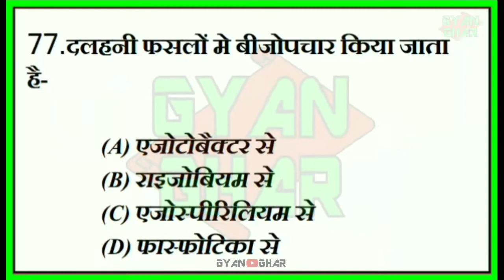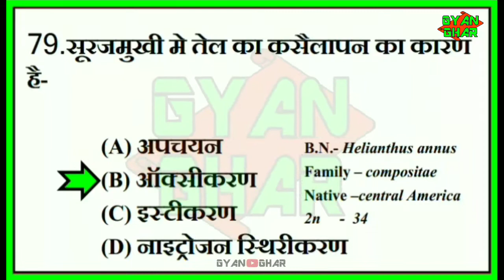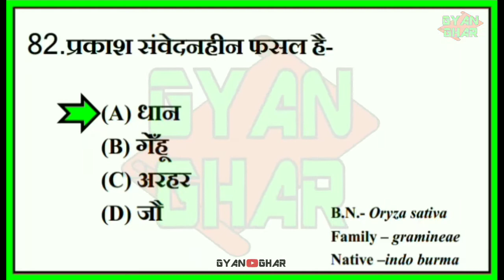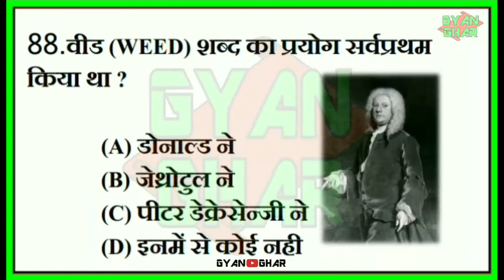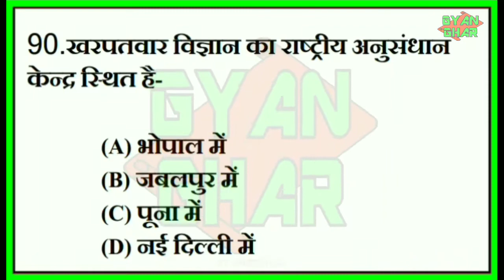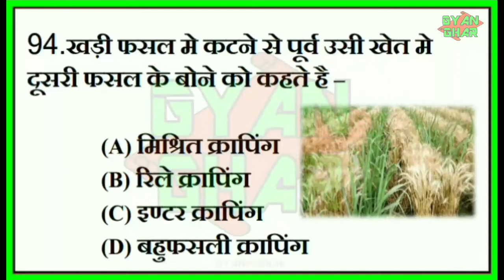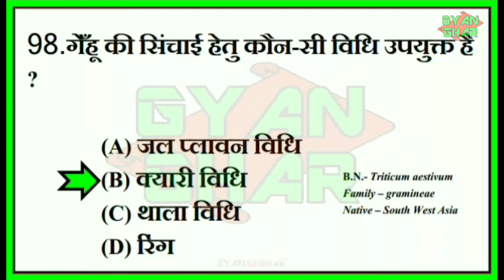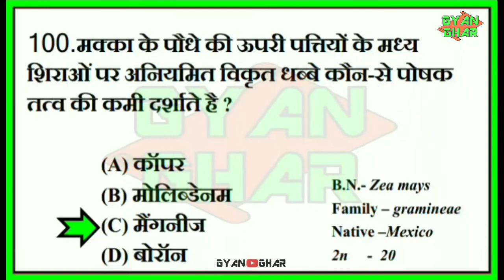AGRONOMY_PART_4(HINDI)FOR_JRF_IBPS_AFO_NET_UPPSC_&ALL AGRICULTURAL EXAMS.mp4